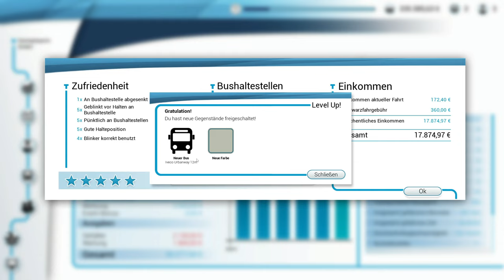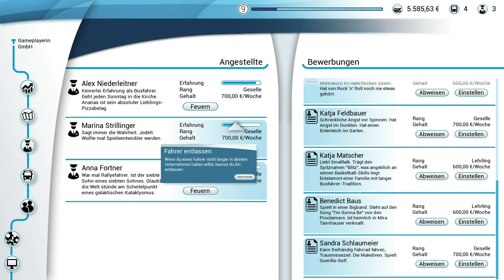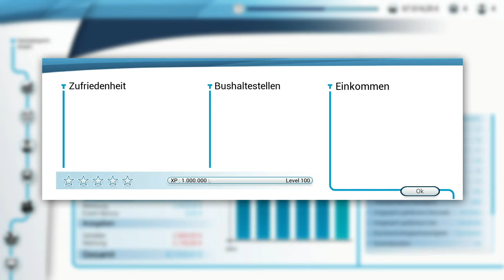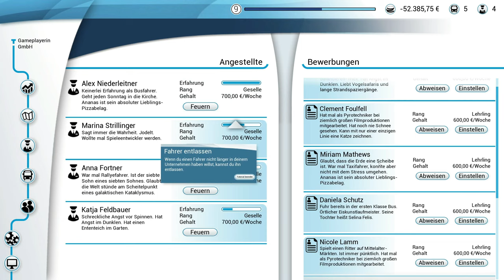Bus Simulator 18 #07 - Der Erdgasbus [Lets Play] [Deutsch]